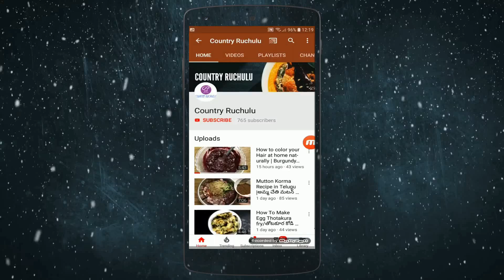Chicken Fry Recipe ..!!||||| Village Style Chicken Fry || Chicken Roast Recipe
Very tasty Chicken Fry recipe. Do try and give your comments in the comments section below

Ingredients:
Chicken-500g
1 tsp Cashew nut & onion coarse paste
1 tbsp coriander powder
1/2 tbsp Poppyseed powder
Cinnamon powder-1/2 tbsp
salt As per Required
1 tsp red chili powder
1/2 tsp turmeric powder
1 medium size onion fine chopped
2 tsp Coconut paste
1 tsp ginger garlic paste
4 green chilies
1/2 tbsp cumin seeds
Chopped onion
Few Curry leaves
Coriander leaves
Method:
1.Rinse chicken thoroughly.
2.pour some water in a pan,add salt,turmeric powder,ginger garlic
paste & add chicken pieces.
3. cook for 10 minitues under low flame.
4.open the lid and strain the water from it.
5.heat oil in a pan,add dried red chillies,cumin seeds,add chopped
onion,add turmeric powder &saute onions until raw flavour
disappears.add salt as required.
6.Add Cashew nut & onion coarse paste & mix it well.
7.put ginger garlic paste ,coriander powder,red chili powder,Fresh
Coconut paste,curry leaves & green chillies & saute for 2 minitues.
8.now add Poppyseed powder,Cinnamon powder & mix it well.
9.Add cooked chicken pieces and roast them, this will take 10 to 15 minutes.
10.sprinkle chopped Coriander leaves & turn off the heat.
11.Spicy Chicken Roast is ready

kodi koora,kodi curry,Andhra chicken fry,masala chicken,masala
curry,chicken fry recipe,village chicken fry,simple chicken fry,kodi
vepudu,how to cook chicken fry,how to chicken recipe,chicken
vepudu,chicken fry andhra style,chicken curry,andhra style kodi
vepudu,andhra kodi vepudu,andhra kodi iguru,chicken fry spicy chicken fry,chicken,chicken fry,spicy chicken,fry the chicken,fry
chicken,fried chicken,dum chickensouth indian recipes in telugu,andhra recipes in telugu,Chicken,Chicken Vepudu,Village Style Chicken,Chicken Fry Village Style,Village Style Chicken
Vepudu,Chicken Recipes,kodi vepudu,